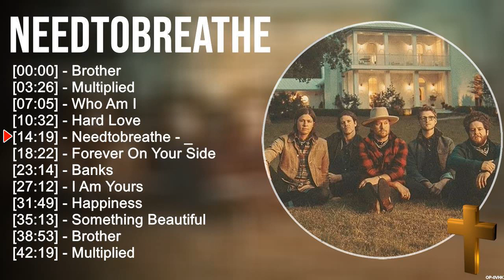N E E D T O B R E A T H E Greatest Hits ~ Top Praise And Worship Songs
[00:00:00] - 01. B̲ro̲̲the̲̲r
[00:03:26] - 02. M̲u̲̲lti̲̲pli̲̲e̲̲d
[00:07:04] - 03. W̲ho̲̲ A̲̲̲m I̲̲̲
[00:10:30] - 04. H̲a̲̲rd L̲o̲̲ve̲̲
[00:14:17] - 05. N̲e̲̲e̲̲dto̲̲bre̲̲a̲̲the̲̲ - _
[00:18:19] - 06. F̲o̲̲re̲̲ve̲̲r O̲̲̲n Y̲o̲̲u̲̲r S̲i̲̲de̲̲
[00:23:10] - 07. B̲a̲̲nks
[00:27:08] - 08. I̲̲̲ A̲̲̲m Y̲o̲̲u̲̲rs
[00:31:44] - 09. F̲o̲̲re̲̲ve̲̲r O̲̲̲n Y̲o̲̲u̲̲r S̲i̲̲de̲̲